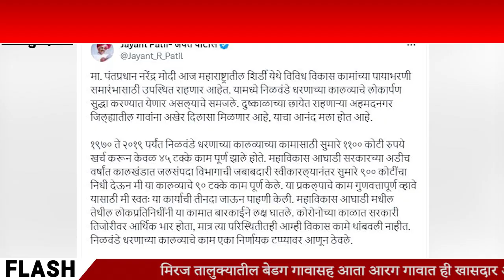JAYANT PATIL | मोदीजी फित कापून खुशाल श्रेय घ्या, जयंत पाटलांचा टोला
मोदीजी फित कापून खुशाल श्रेय घ्या, 'मविआ' सरकारच्या काळात मी 900 कोटी देऊन निळवंडे धरणाचे 90 टक्के काम पूर्ण केलं; जयंत पाटलांचा टोला